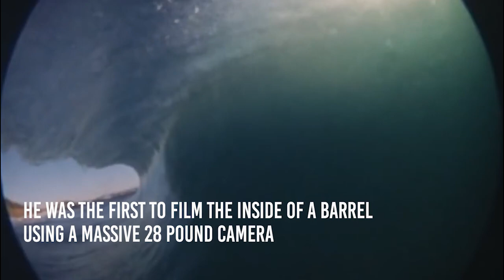George Greenough Surfing | Gota Legends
One of the most influential surfers during the 1960s and 1970s known for his designs and films. Know the story of George Greenough, a true surf legend.

Remember every Sunday we upload another cool surf video.

SurfCamp - SurfSchool - Yoga